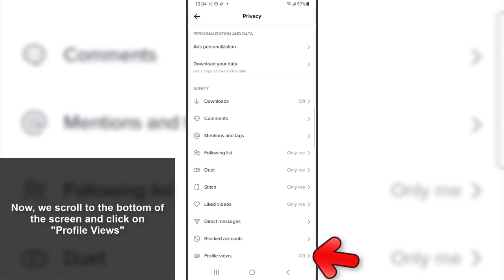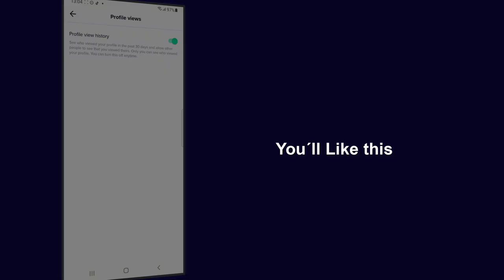👀 How to See Who Viewed My TikTok Profile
Solvetic_eng video-tutorial to know how to see who views my TikTok profile and activate this step by step. ▶️ 𝗦𝗢𝗖𝗜𝗔𝗟 𝗠𝗘𝗗𝗜𝗔 𝗧𝗜𝗣𝗦

Do you want to know how to know who views your TikTok profile? In the following video you will be able to see all the steps you must follow to know how to see who sees your TikTok profile in detail step by step and activate this in your social network account.